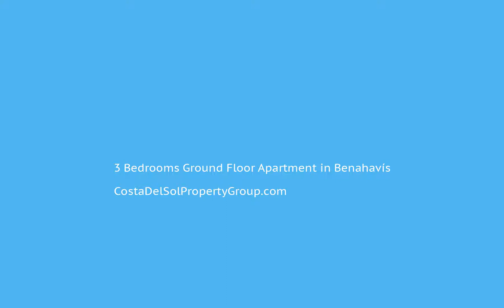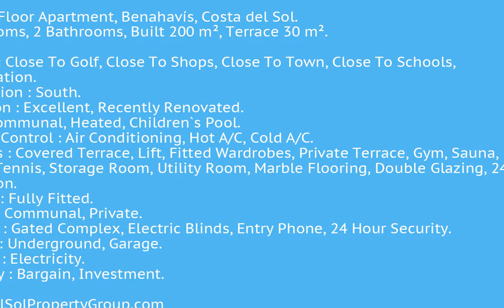3 Bedrooms Ground Floor Apartment in Benahavís, Costa Del Sol FOR SALE €350,000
3 Bedrooms Ground Floor Apartment in Benahavís, FOR SALE €350,000Ground Floor Apartment, Benahavís, Costa del Sol.
3 Bedrooms, 2 Bathrooms, Built 200 m², Terrace 30 m².

Setting : Close To Golf, Close To Shops, Close To Town, Close To Schools, Urbanisation.
Orientation : South.
Condition : Excellent, Recently Renovated.
Pool : Communal, Heated, Children`s Pool.
Climate Control : Air Conditioning, Hot A/C, Cold A/C.
Features : Covered Terrace, Lift, Fitted Wardrobes, Private Terrace, Gym, Sauna, Paddle Tennis, Storage Room, Utility Room, Marble Flooring, Double Glazing, 24 Hour Reception.
Kitchen : Fully Fitted.
Garden : Communal, Private.
Security : Gated Complex, Electric Blinds, Entry Phone, 24 Hour Security.
Parking : Underground, Garage.
Utilities : Electricity.
Category : Bargain, Investment.Covered Terrace;Lift;Fitted Wardrobes;Private Terrace;Gym;Sauna;Paddle Tennis;Storage Room;Utility Room;Marble Flooring;Double Glazing24 Hour ReceptionClose To Golf;Close To Shops;Close To Town;Close To Schools;Urbanisation To view and enquire about this property please visit: /property/CDS02181/3-bedroom-Ground-Floor-Apartment-Benahavís